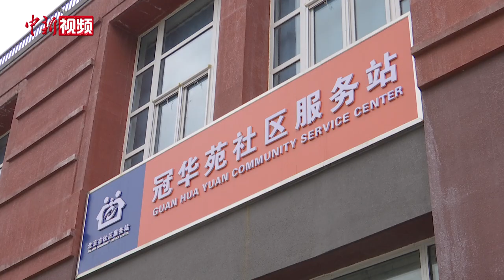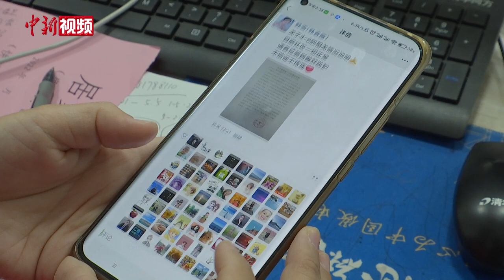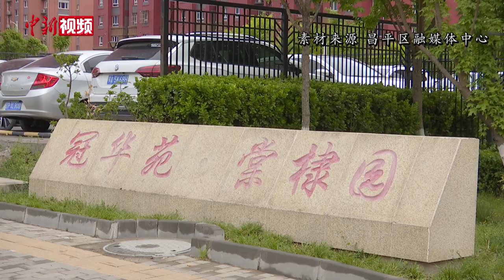北京独守车内的新冠感染者：不想给别人添麻烦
近日，居住在北京昌平区北七家镇冠华苑4区的“感染者218”得知自己是密接后，立即向街道、社区报备，并留在自驾车内等候通知。所涉小区第一时间进行核酸检测。这一行为给冠华苑社区排查疫情赢得了时间，14小时后该小区便解除了临时封控管理。该感染者回忆当时情况时表示，当时已经意识到自己可能已经感染，采取这样的做法也是自己应该做的。